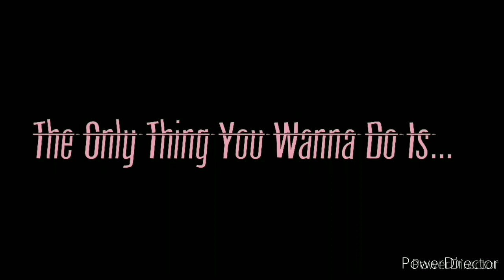All You Wanna Do/Six The Gacha Musical/Part 7/Glmv/Gacha Life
Hey guys!
So i hope you liked the video!

My yt channel - •*Fates_Desserts*• (which is where your at now!)

Couple Channel: Fate And Storm

Base belongs to the original owner awkward.iris_ on Instagram

ĆÁŚȚ
- Fate (Me/Ashton)
- Storm (Storm Owl/Meh Boyfriend/Noah)